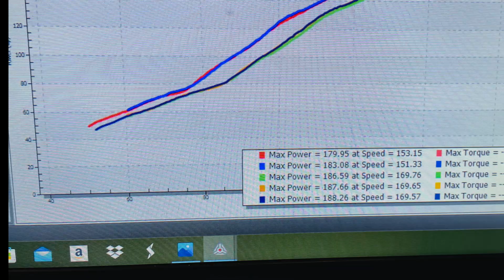Kawasaki ZX10R on Dyno at Orlando Bike Night 🔥🔥🔥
Taking the 2020 ZX10R to a mobile Dyno at Ace Cafe Bike Night in Orlando FL, Jan 2022.